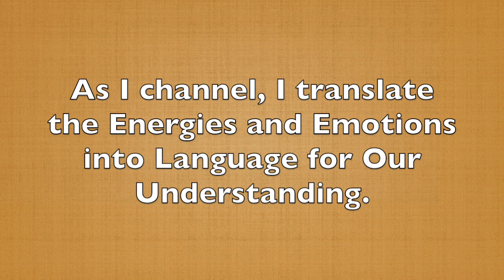Channeling Prime Creator in Sedona, Part 104, Is Jeffrey Epstein Alive?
In this transmission, Prime Creator answers questions about the soul, a planet being born, and Jeffrey Epstein.